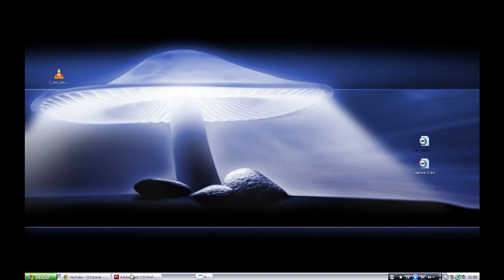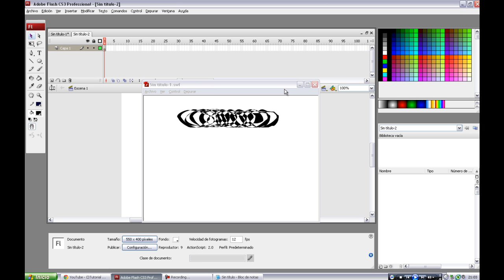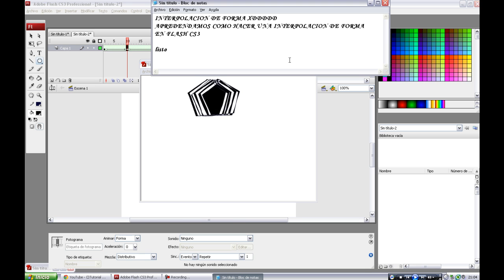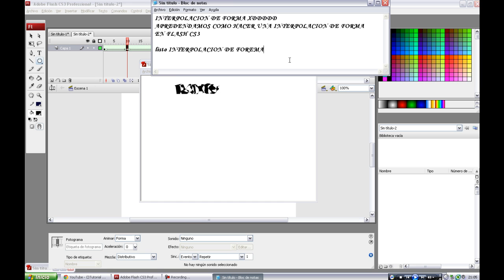Interpolacion de forma AF CS3 .mp4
Aprendizaje básico de interpolacion de forma. Adobe Flash CS3